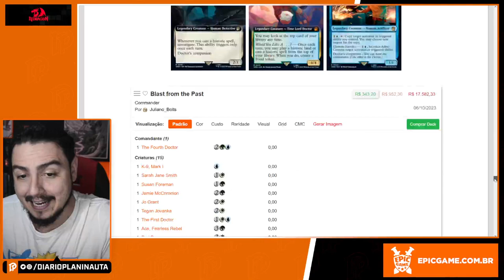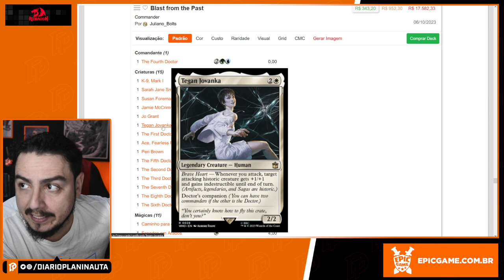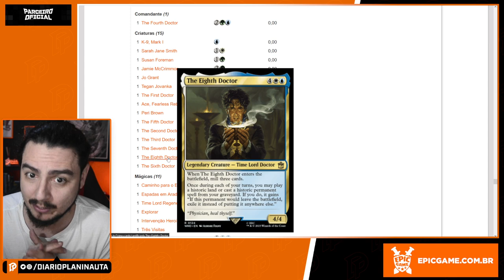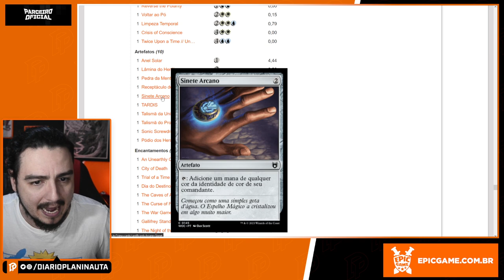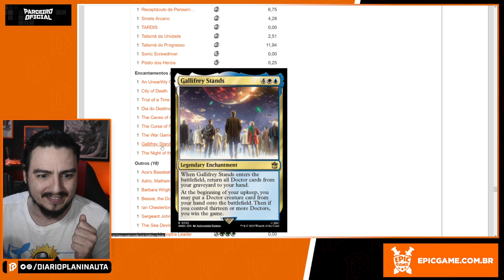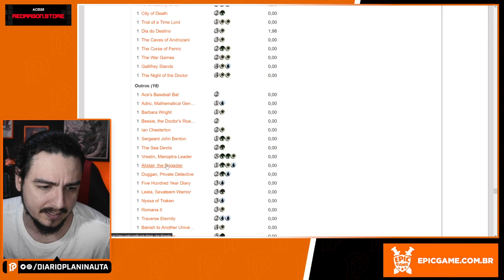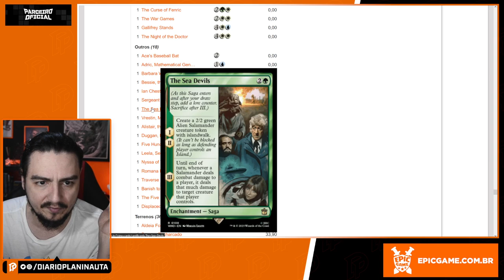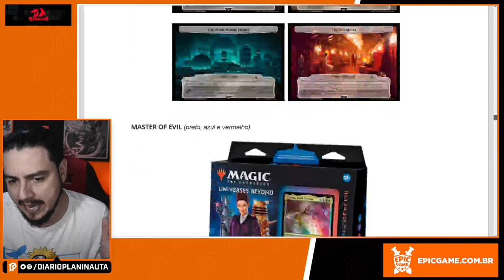ANÁLISE COMMANDER DOCTOR WHO - BLAST FROM THE PAST [Magic: The Gathering]